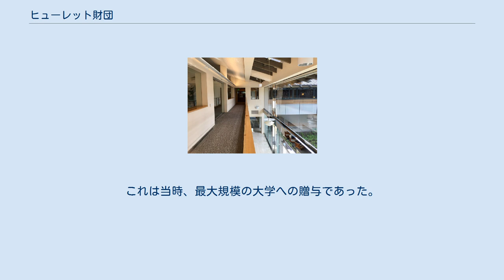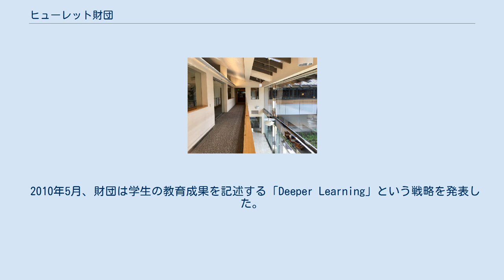ヒューレット財団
ウィリアム＆フローラ・ヒューレット財団（The William and Flora Hewlett Foundation）、通称ヒューレット財団とは、ヒューレット・パッカード社の共同設立者であるウィリアム・ヒューレットと、その妻フローラによって設立された私的財団 。
米国で4番目に豊かな財団であり、資産は90億ドルに上る 。
 財団は教育、環境、世界開発、人口、芸術、慈善活動など、様々な自由主義、進歩主義に対して贈与を行っている. 。
 メンロパークにある財団本部 財団本部の内部 2001年、財団は4億ドルをスタンフォード大学へ、人文学、科学、学部教育のために贈与した。
これは当時、最大規模の大学への贈与であった。
2007年、財団は11,300万ドルをカリフォルニア大学バークレー校へ、100のポスト支援と、大学院生支援のために贈与した。
 2010年5月、財団は学生の教育成果を記述する「Deeper Learning」という戦略を発表した。
 ヒューレット財団とメロン財団は、OpenCourseWare分野の発展を援助した。
ヒューレット財団はクリエイティブコモンズに対し、100万ドルの支援を行っている。